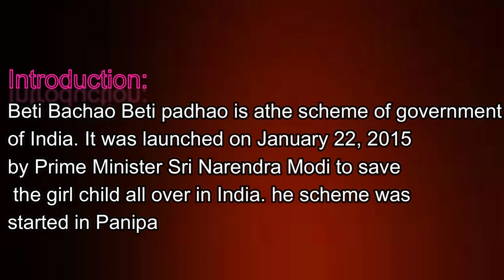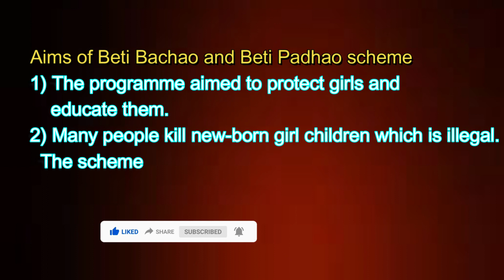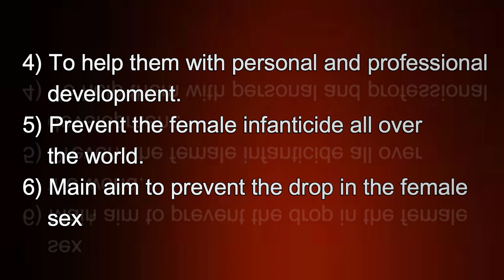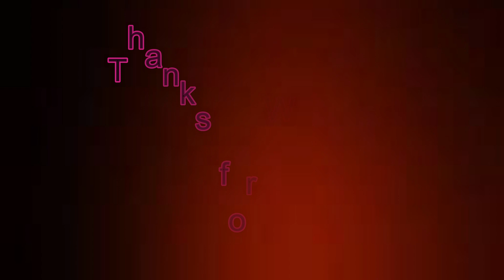Essay on Bheti bachavo Beti Padavo In English | highscool level | SSLC 2023